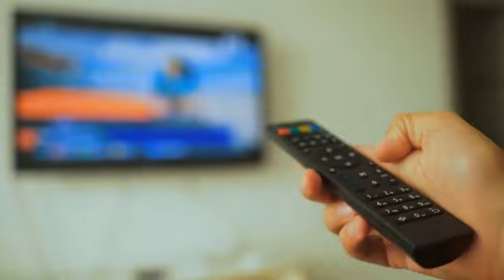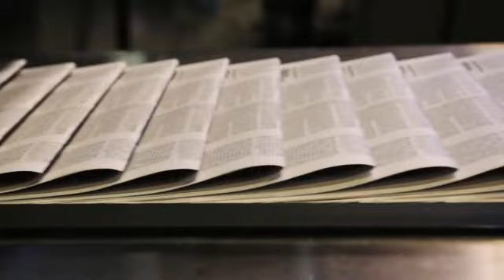Harry and Meghan's visit to London presents to meet with Kate and Guillermo.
Harry Potter's visit to London is set for May 8, with the Duke of Sussex presided over the ceremony commemorating the 10th anniversary of the game. Meghan Markle is expected to attend, but has not confirmed her attendance. This will be Harry's second visit to the UK since his father's public announcement of his cancer.

The Invictus ceremony will take place in the San Pablo Cathedral, and Harry will have the opportunity to speak to his father after his visit on February 6, just hours after the monarch announced his cancer. Harry will be in the UK for 26 hours and will spend 45 minutes with his father, who is 75 years old.

A visit to Kate Middleton, who is undergoing preventive chemotherapy, will be the decisive step towards reconciliation. The Sussex family entered the disease of their daughter when she shared a video with the announcement on March 22, and the Gales princes received a call from the Duke of Sussex.

The diagnosis of Harry's father's cancer could have a "reunifying" effect on the Windsor family, as it would bring together any illness or dolence. This second visit to London will be seen as a reflection of the four years since the Sussex family left the Royal Family to live a life, away from the public spotlight.